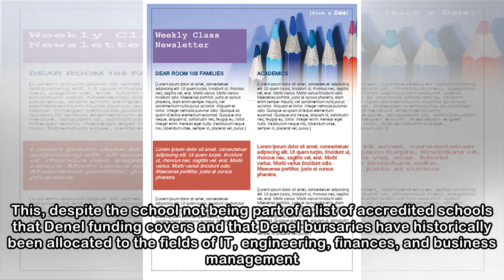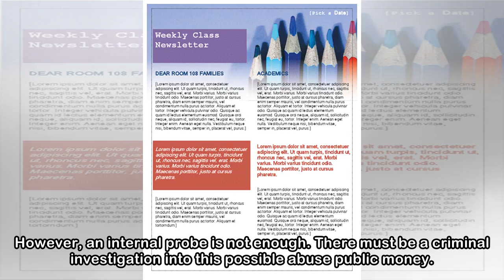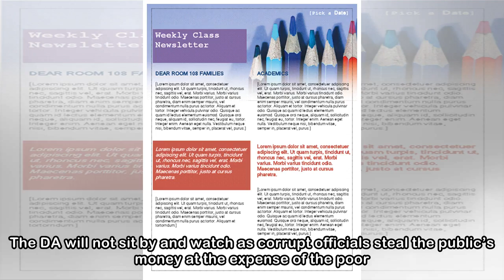Newsletter.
DA to lay charges against Supra over dodgy R1m Denel bursary for his son 16 April 2018 The DA will lay criminal charges of fraud and corruption against North West Premier, Supra Mahumapelo, and Denel ...